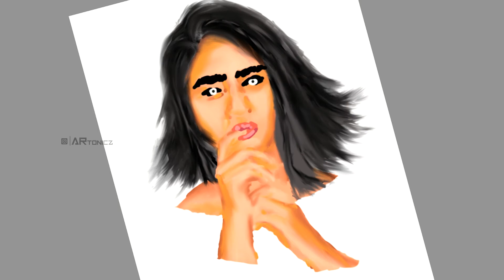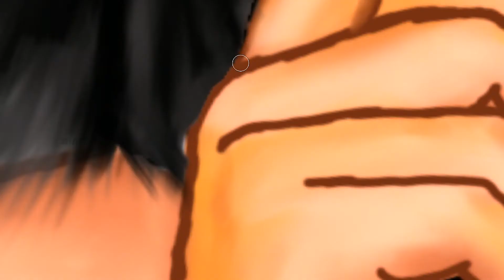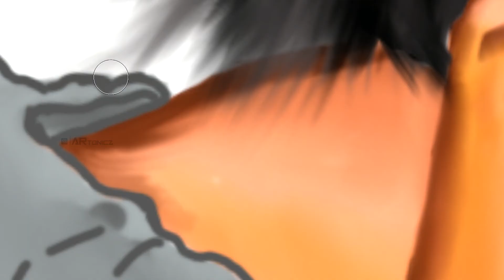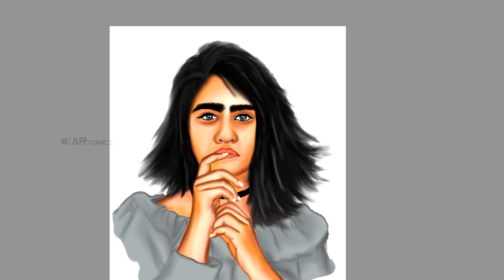Digital Painting | Digital Portrait| Autodesk Sketchbook PC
Its a digital painting . Used software is Autodesk Sketchbook.